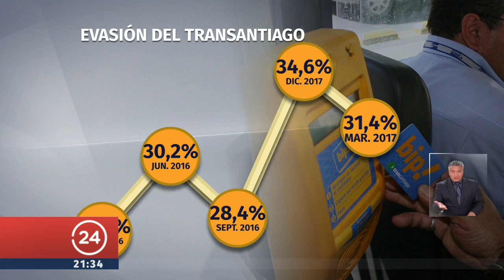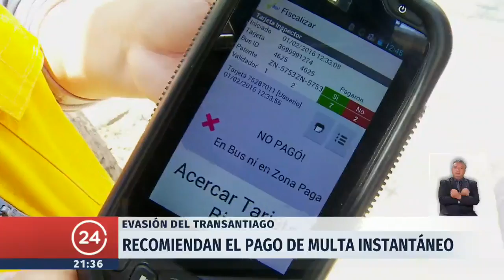Evasión del Transantiago retrocedió a un todavía preocupante 31,4% | 24 Horas TVN Chile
Algunos critican la metodología con la que se mide la evasión y otros expertos proponen medidas más drásticas para combatir este dolor de cabeza del Gobierno.